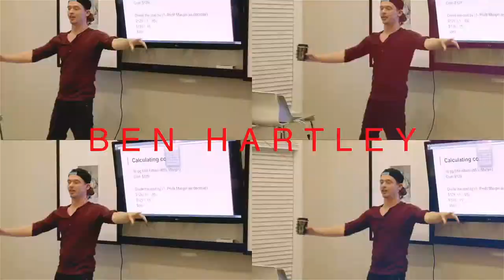Ben Hartley IRL // Vlog Ep. 5 // Pivoting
Change is the key component to growth! This is essentially part one to a series of moves that will determine the future of Six Figure Photography and the Ben Hartley brand.